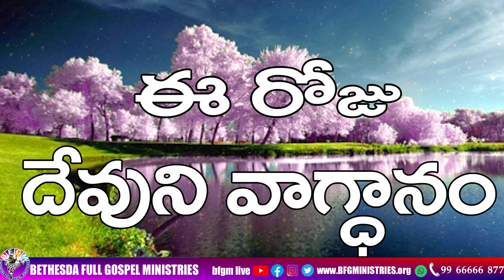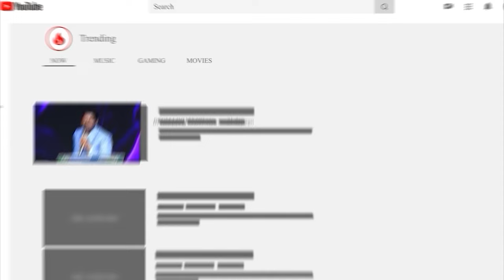Today's promise 19.06.2024 | BFGM LIVE